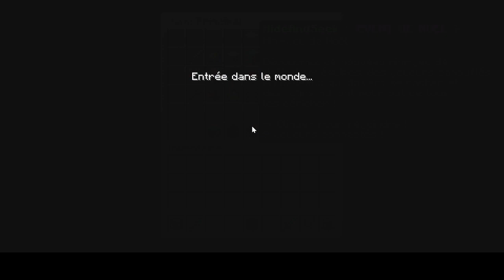video speciale 30 abonné e de noëll